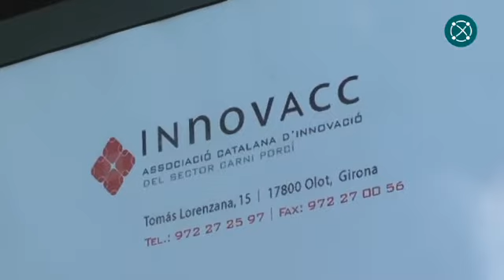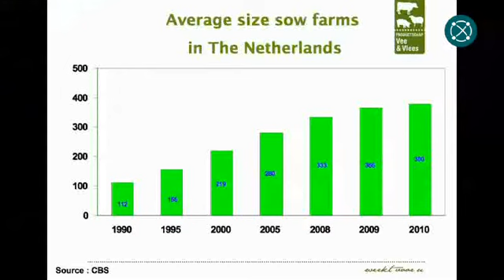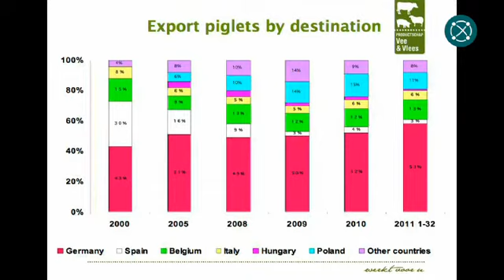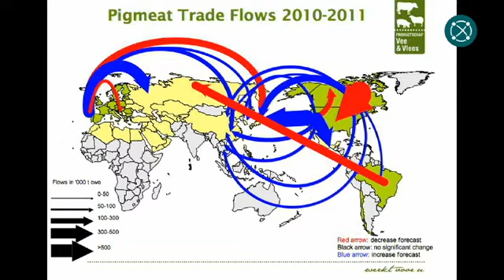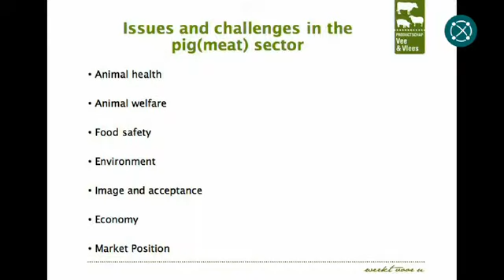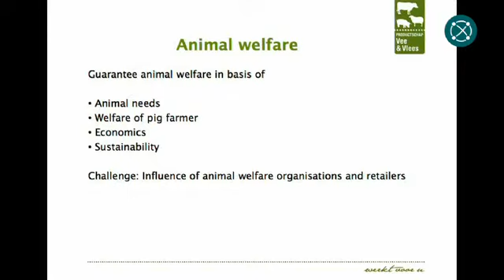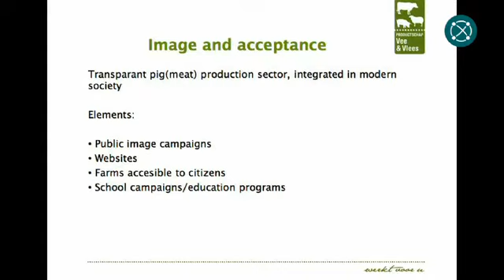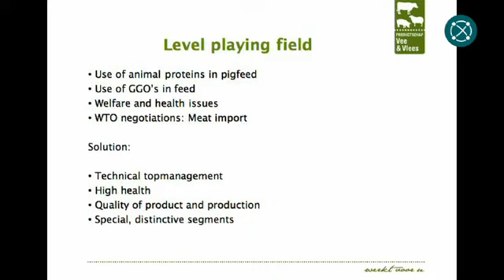Bonne Van Dam - Tendències del mercat i de la producció del sector carni porcí europeu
Quines són les tendències en producció i consum de productes càrnics a Europa? Tres representants dels clústers carnis dels mercats més importants del continent comparteixen les seves anàlisis i perspectives de futur.

Idees força

- És difícil veure una reducció en la producció de porc i increments de preus a Europa malgrat les regulacions en aquest sentit.

- El cost de les matèries primeres, i per tant de la producció, tendirà a l'alça.

- Els escorxadors tendiran a fusionar-se i augmentar capacitat per poder competir.

- El mercat mundial i europeu de porc augmentarà lleugerament. Al mateix temps, Àsia es convertirà en un mercat important.

- El benestar dels animals, la seguretat alimentària i la sostenibilitat són tendències de consum que cal tenir en compte i aprofitar.